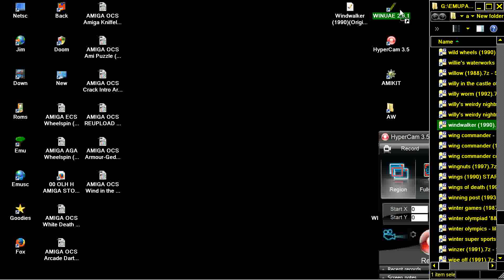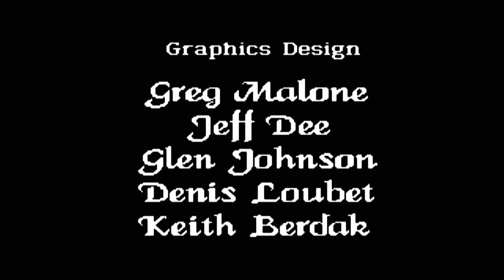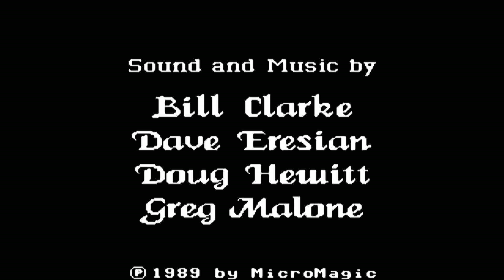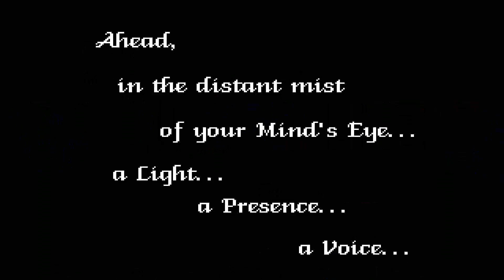AMIGA OCS Moebius II Windwalker WIND WALKER By Origin cr VF Bencor Bros m Oracle 1990